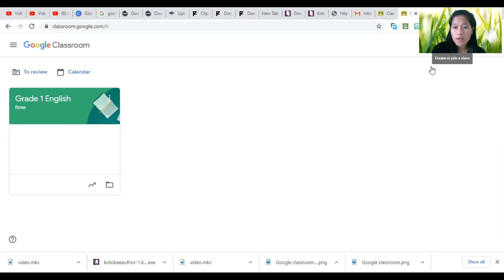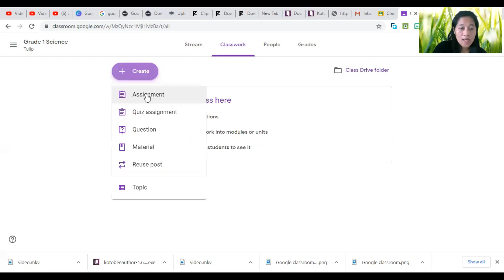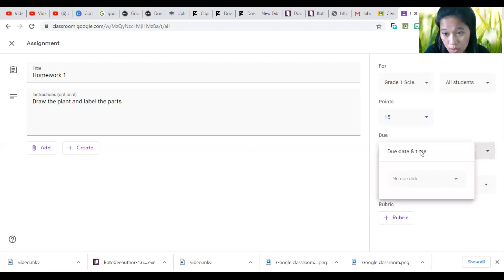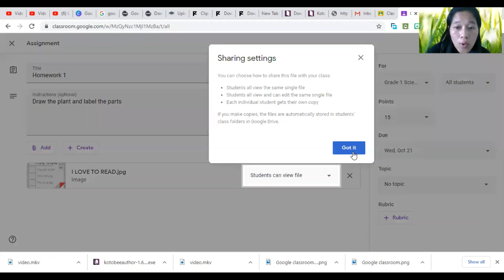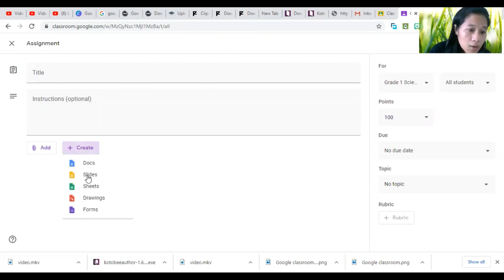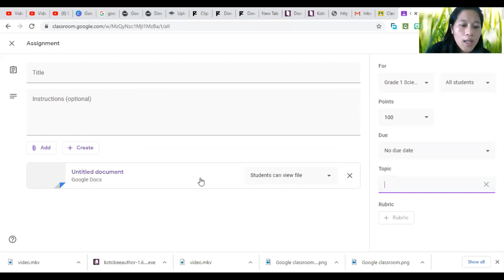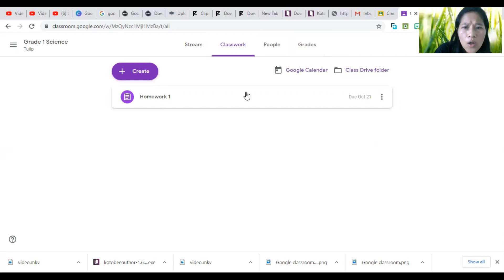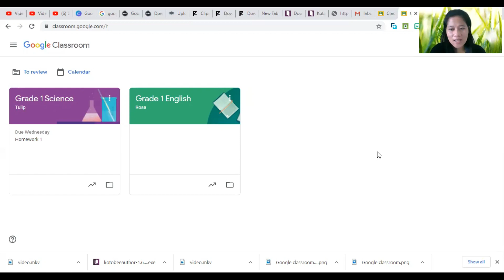HOW TO USE GOOGLE CLASSROOM PART 2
This video will show you HOW TO USE GOOGLE CLASSROOM STEPBY STEP ,how to use the classwork, people and grade feature in google classroom in details.